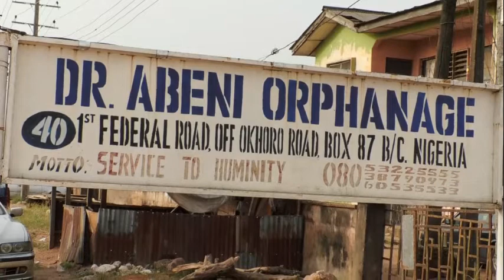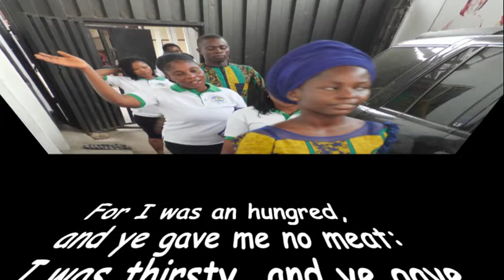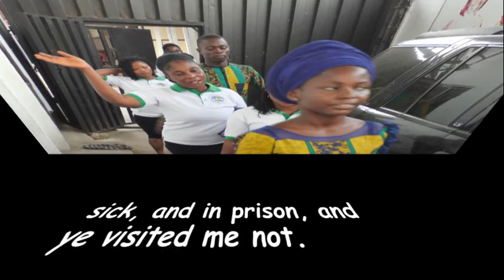ORPHANAGE SUPPORT PROGRAMME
God wants every believer to look out for those who are in distress, and help them out.